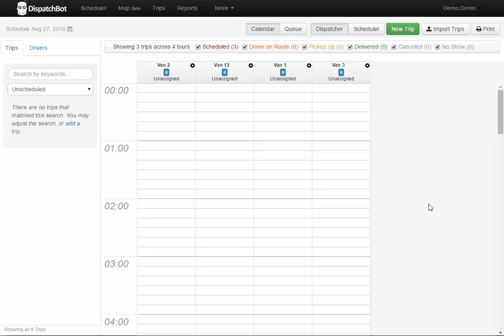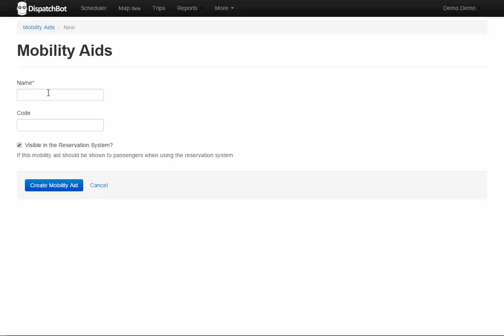Creating Mobility Aids